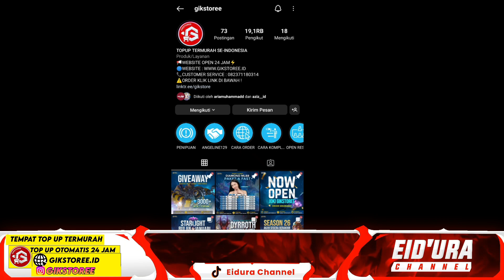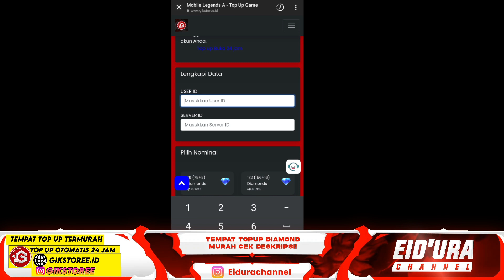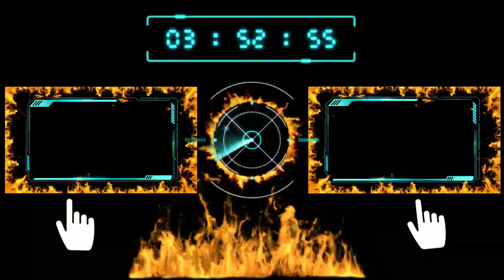TRIK BARU 100% BISA DAPAT HANYA 50 DIAMOND SKIN BEATRIX M4 MOBILE LEGENDS BANG BANG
1.rizky pirmanyah: 15,000
2: darwaman1: 50,000
3:iqbal aja2 : 30,000
4: sultan no name: 300,000
5: ramlan nurdin: 100,00
6; salman paris : 500,000